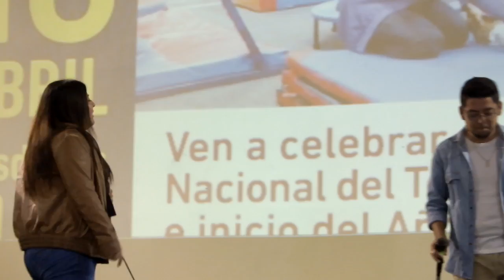No te Creas tan Importante - Celebracion Dia del Terapeuta Ocupacional UST Concepción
Celebración dia del Terapeuta Ocupacional UST Concepción
de Izquiera a derecha: Javier Osses, Yisenia Pezo, Leonardo Carrasco; Francisca Rivera.

Futuros Terapeutas Ocupacionales Unidos por la musica